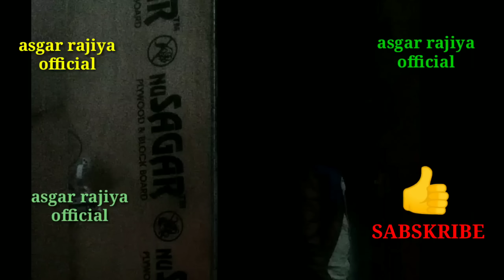आरिफ शायर का गम भरा मेवाती गीत.लाईव रिकोर्डिंग सब्सक्राइब जरूर करें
कंझी मेरी जान की लेगर. आरिफ शायर का गम भरा मेवाती गीत.